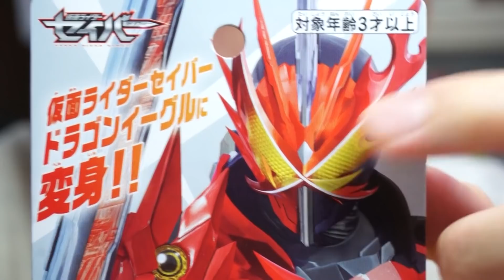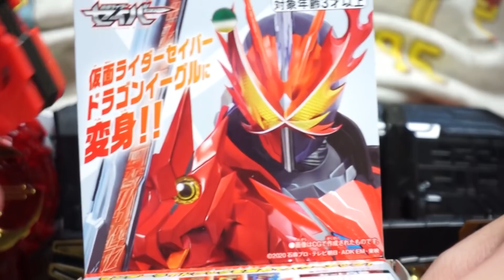【セイバー】嵐を呼ぶ モーレツ！でっけぇワシの赤い本「DXストームイーグル ワンダーライドブック」を開封！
仮面ライダーセイバーの二冊のやつ！「DXストームイーグル ワンダーライドブック」の紹介です！

使用音源